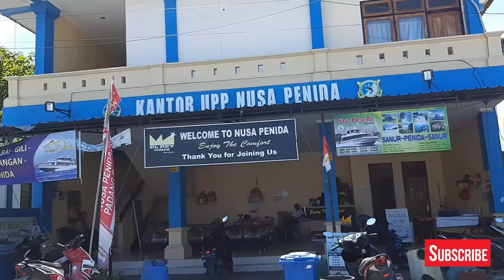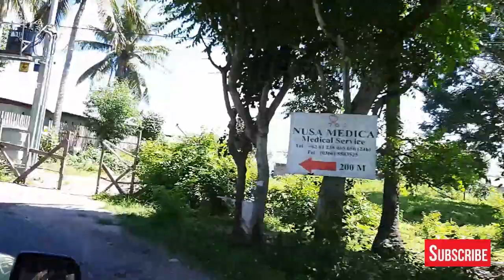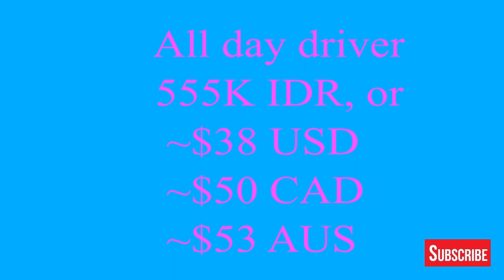How to TRAVEL, NUSA PENIDA, BALI! Travel guide to Kelingking beach, treehouse and more!!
Nusa Penida is definitely worth a spot on your "must travel to" list!   Even for just a day trip.
Like other unforgettable places, it is paradise-like, but definitely not perfect.  We try to offer both sides of the coin in this video.  This video show you how to travel to Nusa Penida, Kelingking beach, Angel's Billabong, treehouse, Crystal Bay, etc.

TIME STAMPS for easy reference of subjects discussed;
00:24 Booking options for travel to Nusa Penida
02:52 Popular spots/attractions
04:48 Sample itineraries
05:04 Transportation options
07:44 Accommodations
08:44 The people
09:02 Realistic Expectations
10:38 Food options

Plan Free is the channel that illustrates the geographically free lifestyle that we have lived for 10 years and counting. We also want to encourage you in adding more freedom to your life through sharing financial tips and information that helped us design this way of living.